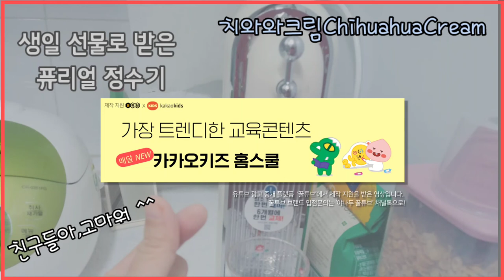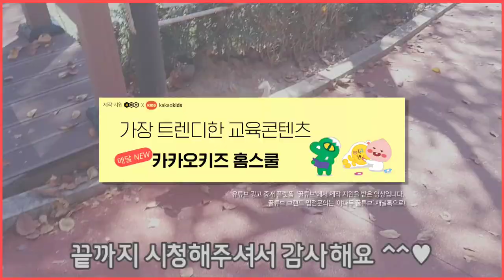나의 생파+나의 강아지가 늙어간다.